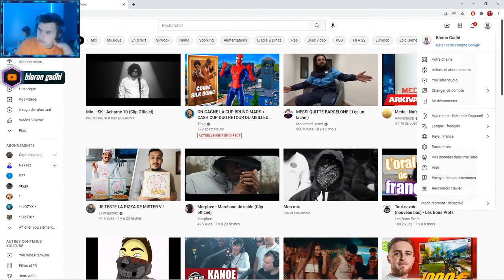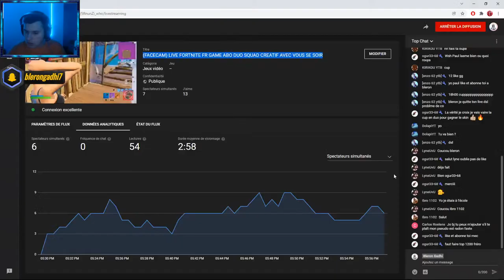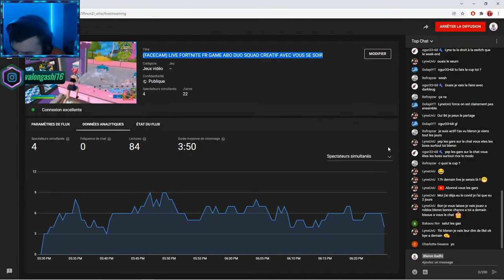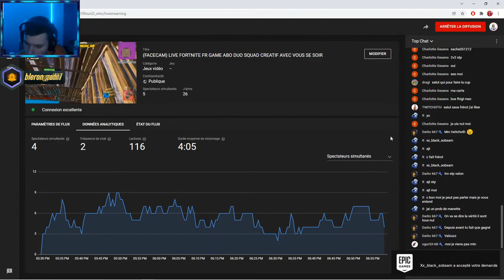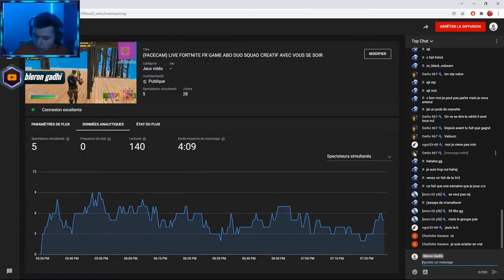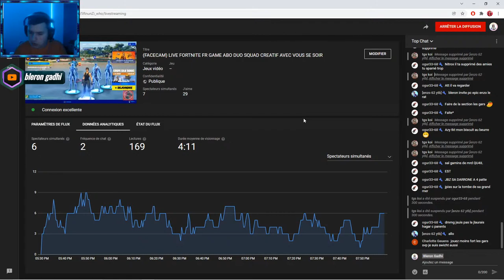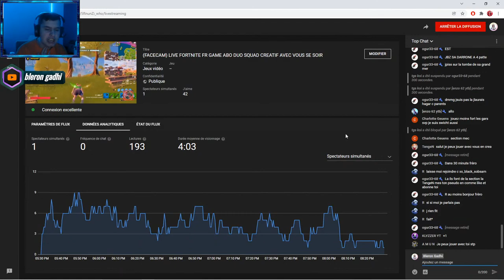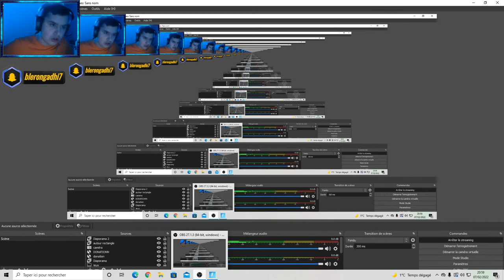(FACECAM) LIVE FORTNITE FR GAME ABO DUO SQUAD CREATIF AVEC VOUS SE SOIR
MON SNAP: blerongadhi7

MON TIK TOK blerongadhi

MON DISCORD: Bleron Gadhi